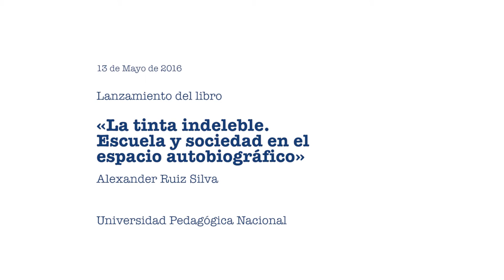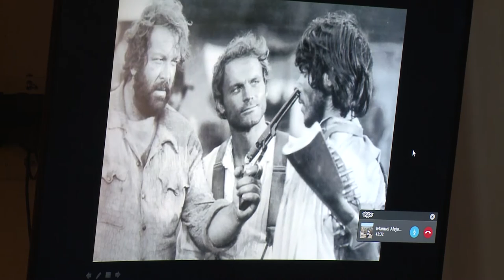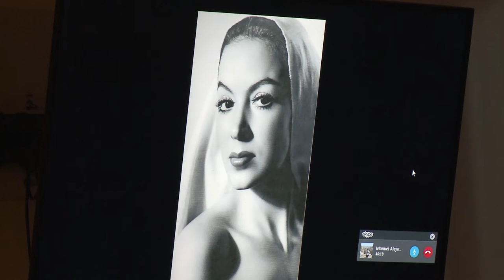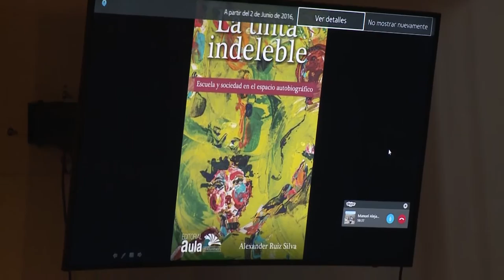Lanzamiento del libro "La tinta indeleble" - Autor: Alexander Ruiz Silva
La Universidad Pedagógica Nacional y la Editorial Aula de Humanidades presentaron el libro «La tinta indeleble. Escuela y sociedad en el espacio autobiográfico» de Alexander Ruiz Silva, profesor asociado de la UPN.